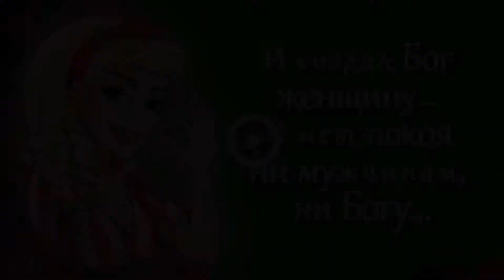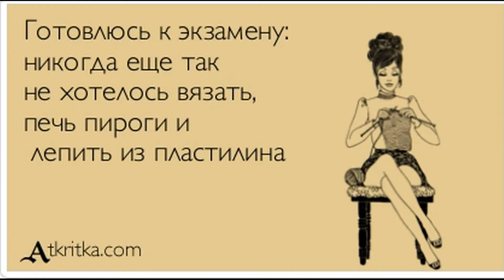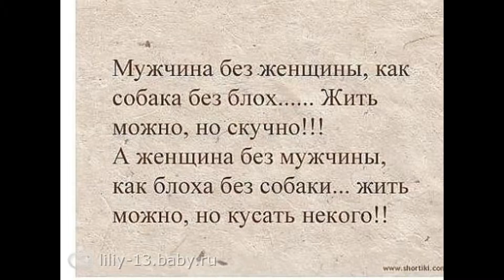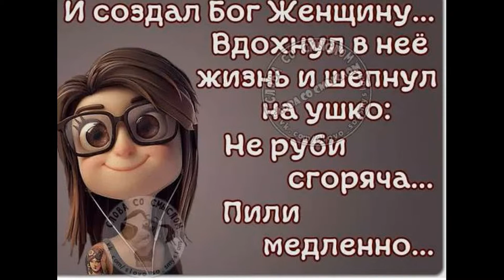И создал Бог женщину...